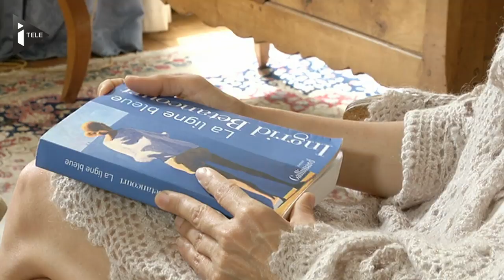Ingrid Betancourt, une romancière sereine et apaisée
Six après sa libération, l'ex-otage des FARC en Colombie, Ingrid Betancourt, revendique aujourd'hui une vie paisible de romancière et d'étudiante en théologie. Sereine et apaisée, la franco-colombienne revient sur le devant de la scène avec un roman : "La ligne bleue". Une fiction dans laquelle la Colombie ne fait plus partie du décor. Pour son premier roman, Ingrid Betancourt raconte l'histoire d'un couple enlevé et torturé pour avoir dénoncé la dictature militaire en Argentine.